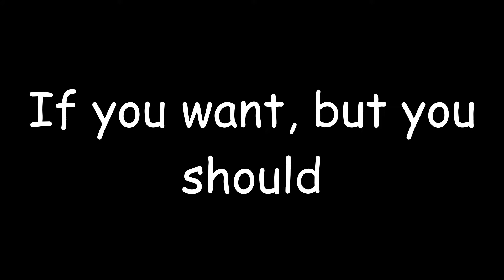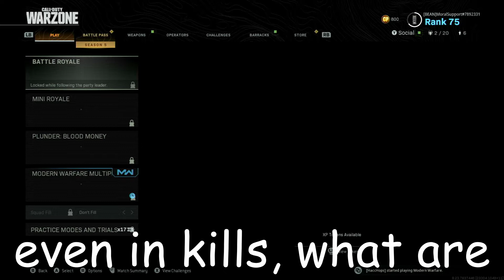A Garbage Warzone Video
"A Garbage Warzone Video". This video is actually garbage but could be funny or dumb, depends how you look it at. If this somehow gets recommended or a lot of views that'll be cool. Recorded in "Season 5" of "Call Of Duty Warzone".

But who really looks at the description?